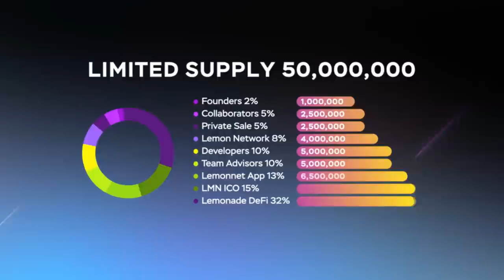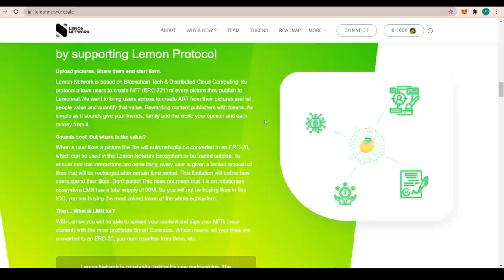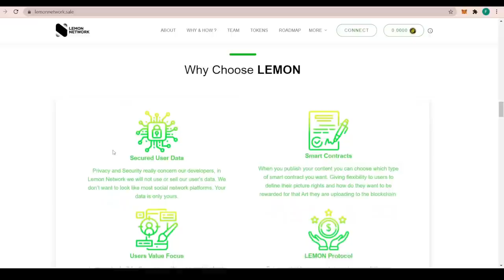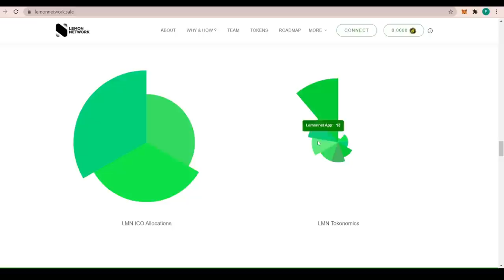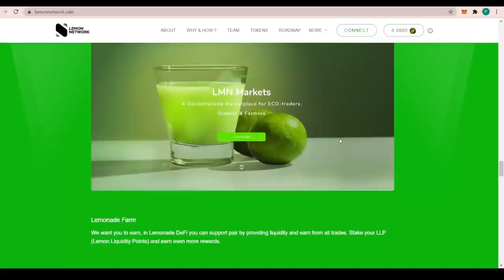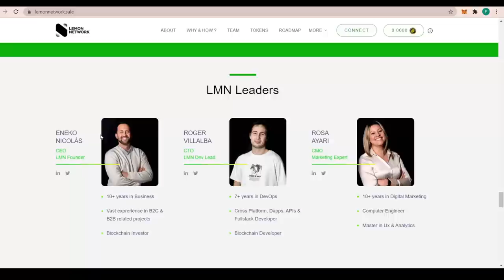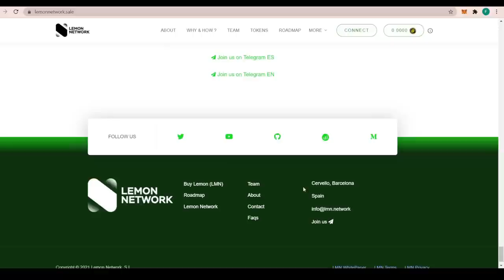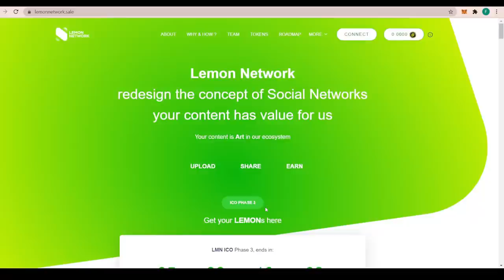Lemon Network - Undervalued ICO | Get In Early Now!! 1000x Potential?